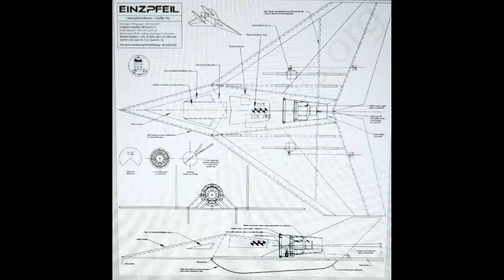EINZPFEIL au MACH